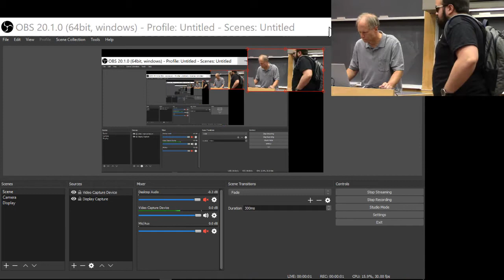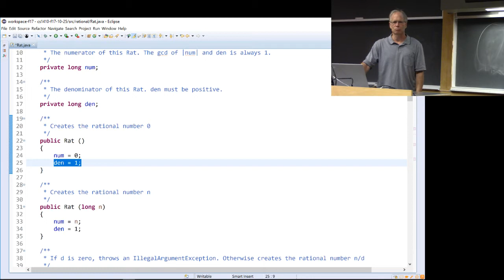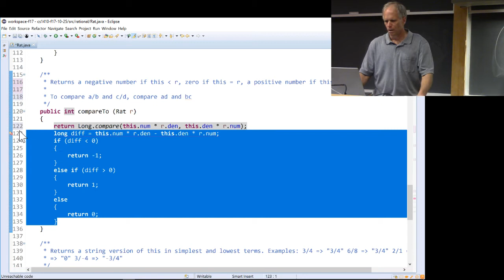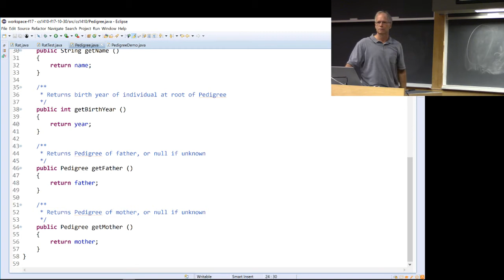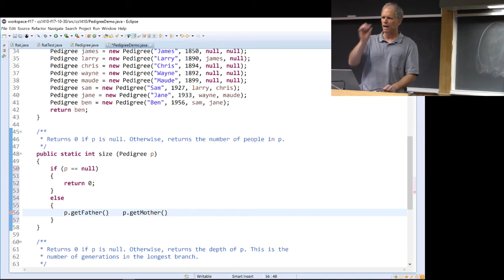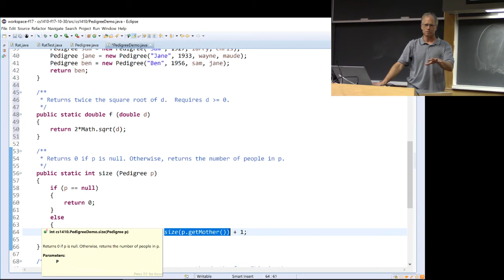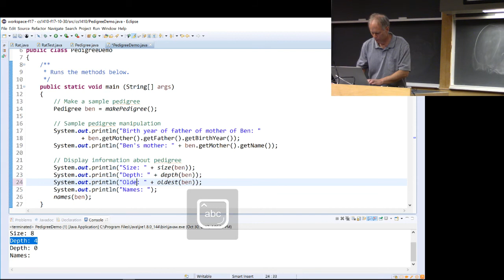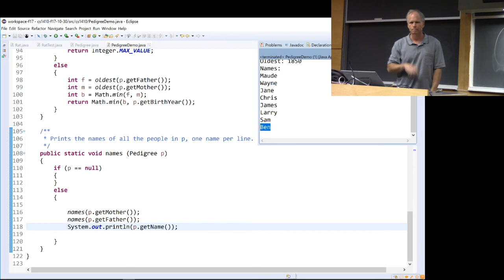CS 1410 Lecture 2017-10-30